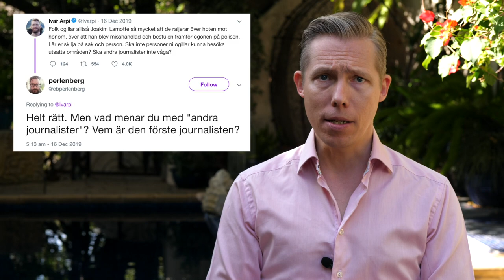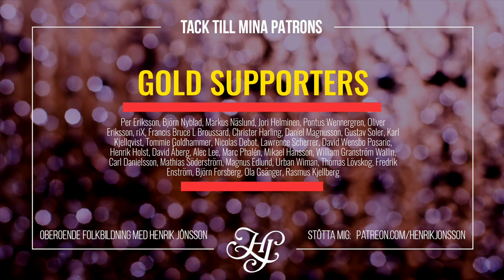SWISH-HOROR: Varför angrips de fria medierna?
Swish-horor, åsiktsmaskiner och tiggare. Så nedlåtande beskrev en programledare i statsradions P4 Stockholm nyligen de fria mediernas innehållsproducenter. Vad säger det nedsättande tillmälet “swish-hora” om det svenska mediaklimatet? På vilka grunder attackeras frivilliga finansieringsmodeller? Och hur ser det nya digitala medialandskapet egentligen ut? Dessa frågor tar jag upp i veckans video.